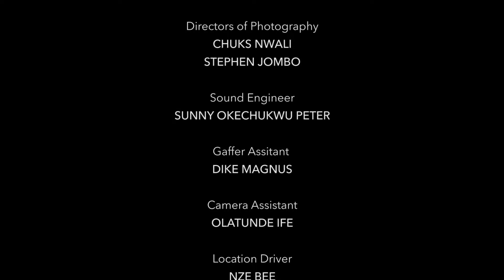Something Like Love - Ruth Kadiri, Timini Egbuson, Wole Ojo, Nazo Okezie | 2024 Nigerian Movie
It was a relationship that was meant for just fun and nothing more but when love happens Kelechi could not hide his feelings for Mo.

PAYCHECK